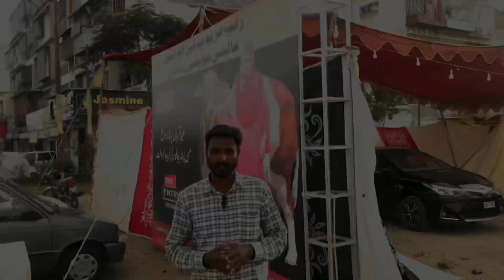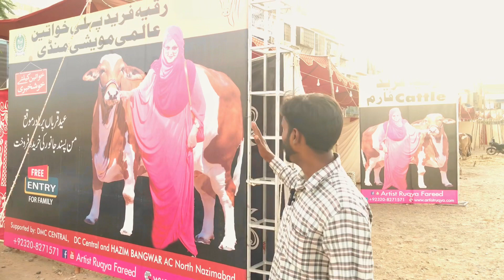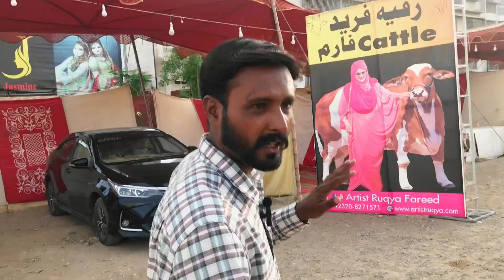رقیہ فرید پہلی عالمی مویشی منڈی صرف فیملی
Assalam o alikum my name is zohaib akhter , welcome to my youtube channel, on this channel i will post vlogs and food review videos , do like ,comment and share my vlogs and subscribe to my youtube channel Jazak Allah